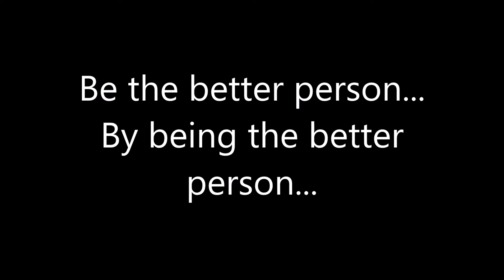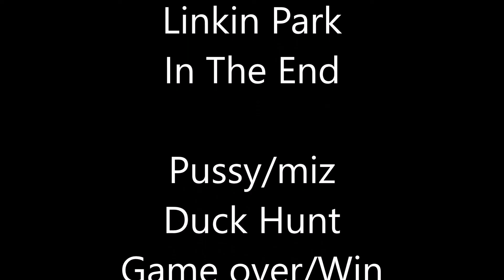The Theme's WWE Payback 2017 results and opinions. New Raw women's champion. New U.S. Champion!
So Raw's PPV following Wrestlemania, WWE Payback 2017 has come to a close. Since this follows Wrestlemania, not much expectations were given by many wrestling fans. These are my opinions to the results of the show, also I hold myself accountable for my predictions as I always do. 2 championships changed hands on the card, and there are results that I got right, and wrong...